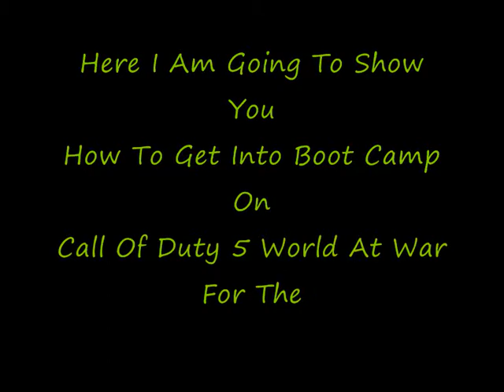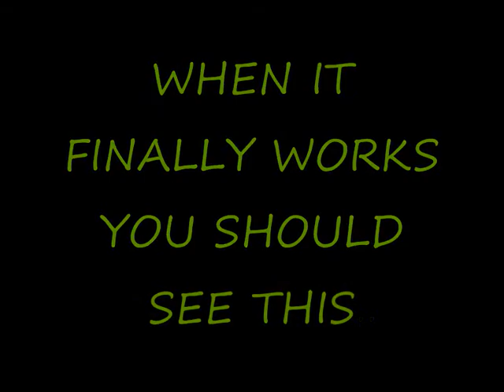Call Of Duty 5 Boot Camp Glitch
If you have any problems just ask me.

first you need to go to muiltyplayer press the ps button then sign out.

now press the ps button agen and click on play online.

just simply keep doing that untill the error message pops up.

then sign back in and click OK on the error message.

now go to "CORE" and Boot Camp Should Be there.